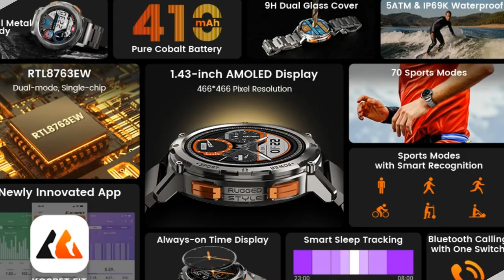Effortless Tracking: The Pedometer and Heart Rate Monitoring of the KOSPET TANK T2 Smartwatch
Explore how the KOSPET TANK T2 makes health tracking effortless with its accurate pedometer and continuous heart rate monitoring capabilities.